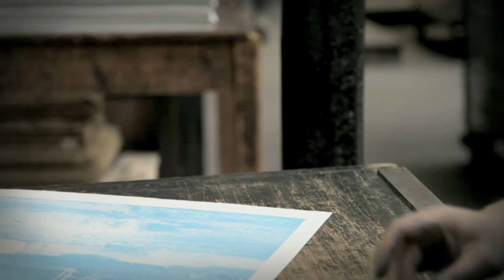Dans les coulisses d'Idem Studio: Comment sont faites les lithographies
Idem Studio: Comment sont faites les lithographies